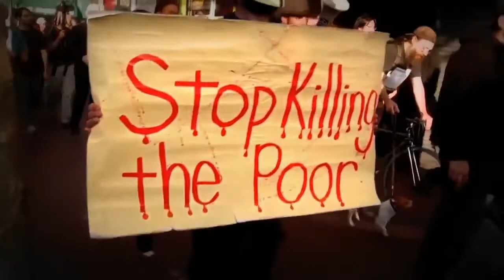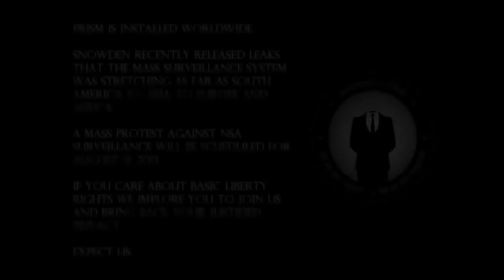Anonymous: Edward Snowden [PORT]